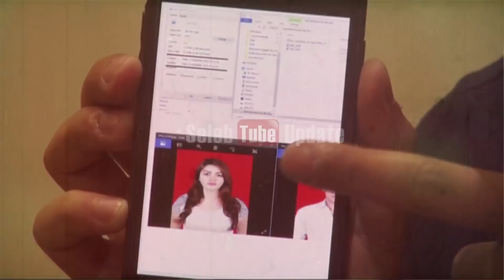JIKA KALAH DARI KRISS HATTA, KUASA HUKUM HILDA KHAN ANGGAP HILDA KHAN TAK JUJUR?